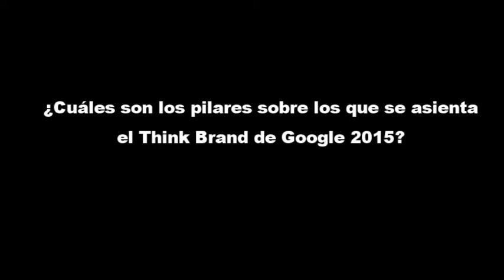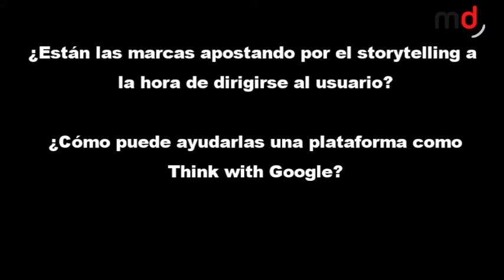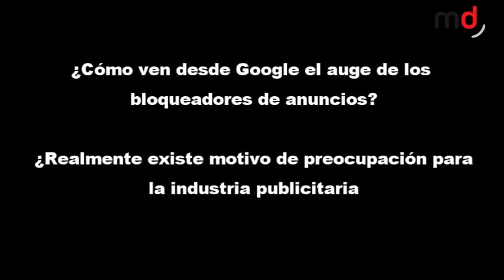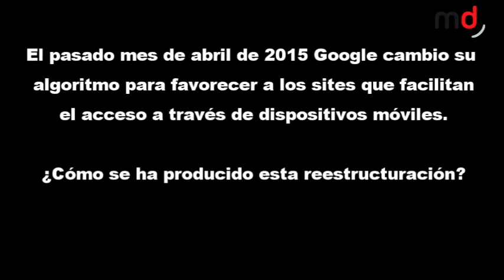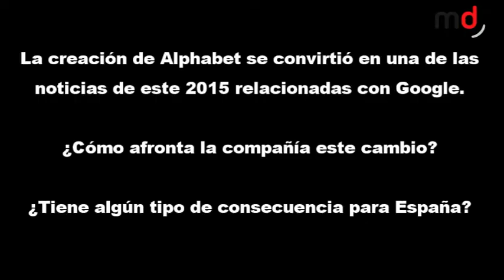Think Brand Google 2015: Entrevista a Nathalie Picquot (Google Spain)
Vídeo en el que se recoge la entrevista realizada a Nathalie Picquot, head of branding de Google Spain con motivo del Think Brand Google 2015 para conocer como desenvolvernos en el nuevo entorno digital.